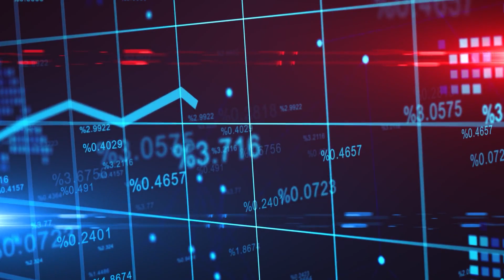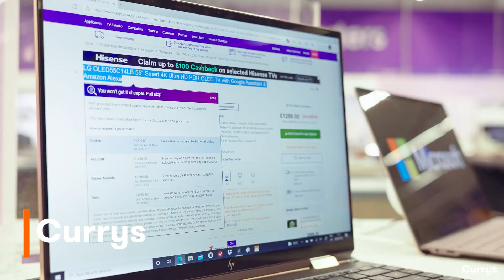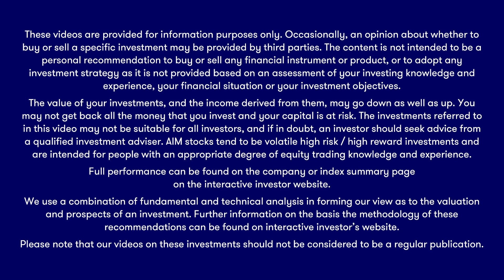The Week Ahead: Sainsbury’s, AO World, Currys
Investors get a warm-up for earnings season proper later in July as some popular names release results in the days ahead. Here are the important dates for your diary.